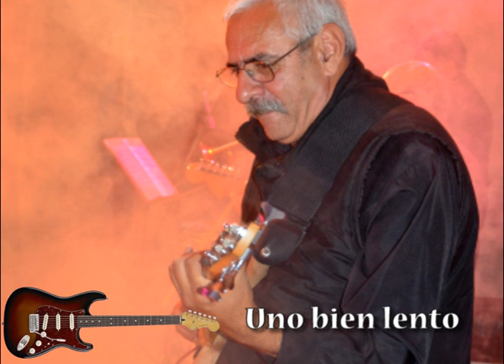Mios 245-Uno bien lento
Música de Tomy Barneche